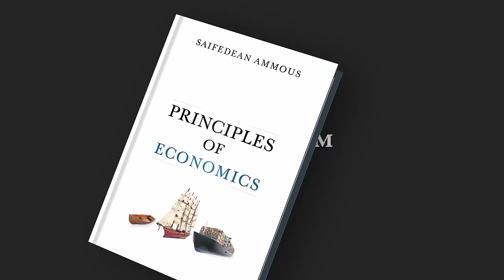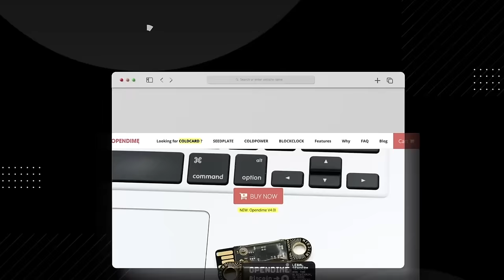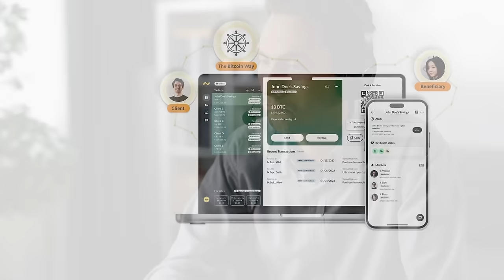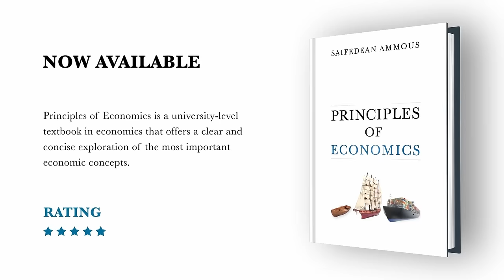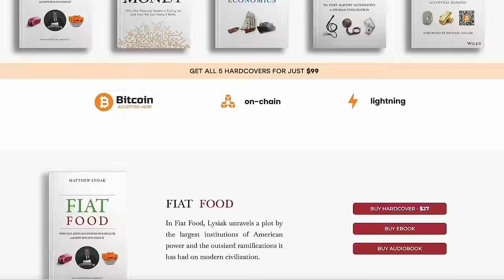216. Israel's Genocide w/ Prof Jeffrey Sachs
Columbia University's Professor Jeffrey Sachs joins us to discuss Israel's ongoing genocide in Gaza, the rise of violent religious fanaticism in Israeli politics, and the realities of US foreign policy.

🔗👇🏼 Links

Enjoyed this episode? Join Saifedean's online learning platform to take part in weekly podcast seminars, access Saifedean’s four online economics courses, and read his writing, including his new book, Principles of Economics! Find out more on Saifedean.com!